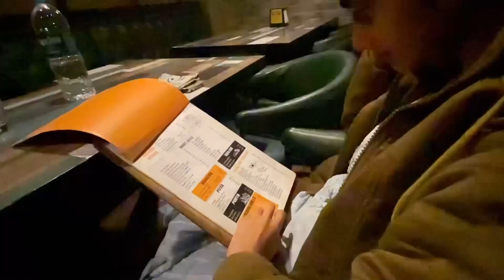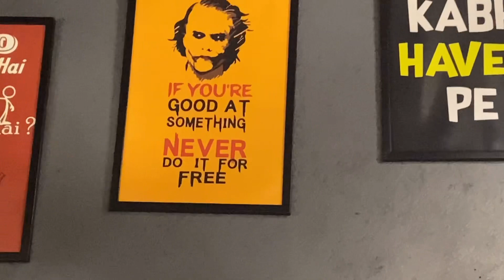"Let food be thy medicine and medicine be thy food" -.